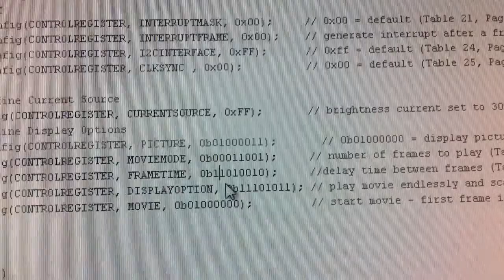AS1130 Demo - Changing 1 bit in Frametime Register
This shows how changing just 1 bit in the Frame time control register affects the display.
There are 26 Frames (the alphabet) stored on the chip and it's set to display them 1 after the other. There are 65 mS between frames and intially the frame fade bit is set.
Then the frame fade bit is cleared...and you can see the difference.
The possibilities for this chip are endless.